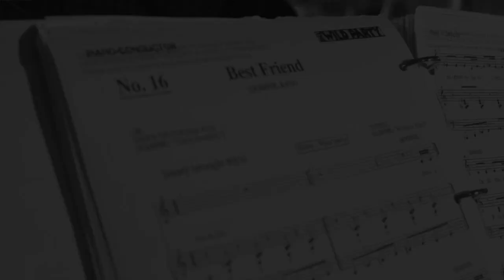The Wild Party - Best Friend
Have a first listen to Frances Ruffelle as Queenie and Victoria Hamilton-Barritt as Kate, performing ‘Best Friend’ from the forthcoming production of The Wild Party. Based on Joseph Moncure March's 1928 poem of the same name, The Wild Party tells the story of Queenie and Burrs, a Vaudeville showgirl and a Vaudeville clown who decide to throw a party to end all parties. Directed and choreographed by Olivier Award-winner Drew McOnie, it begins previews at The Other Palace on Monday 13 February.